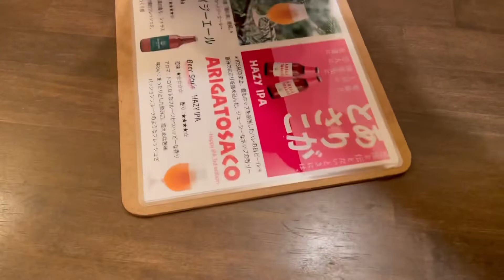お店紹介436件目は朔日・瓦町カレーといえばココ‼︎あいがけカレーいただいてください〜香川県高松市瓦町